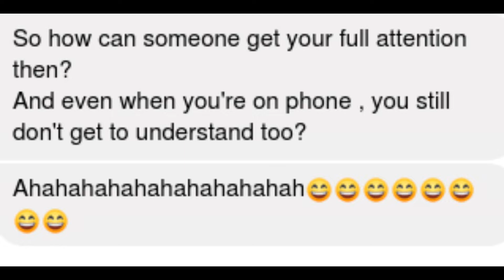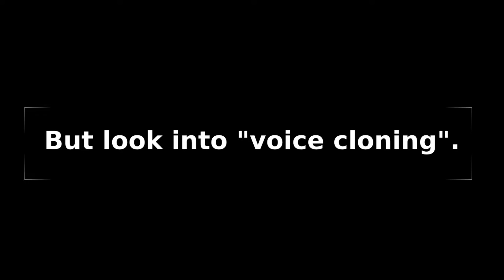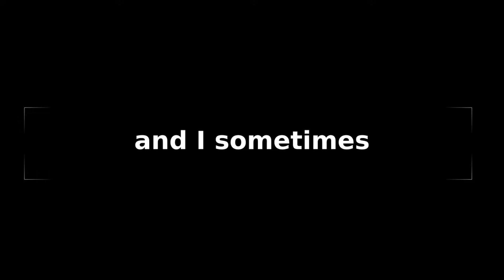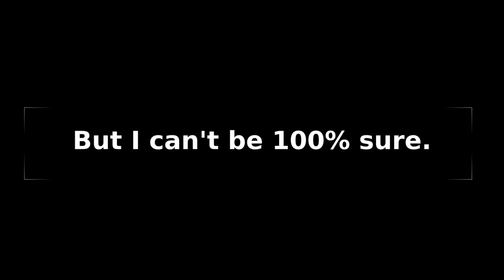“Your answer is still the same as ten years ago.” (See description.) Hacking/stalking update.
“Your answer is still the same as ten years ago.” That is what a geologist in Tampa wrote to me. I did not have a clue as to what on earth that was about.

He also kept going on about something that happened in 2008 and repeated that according to him “I had clear memories of going in but none of coming out”. “Is he saying that he thinks I am a lesbian?” I initially wondered.

What on earth was he whining about?!!

As the video explains, these messages (emails) were very clearly not coming from the guy in Tampa, just like so many other messages I have gotten in the past 13 years clearly were not coming from the people that appeared to be from.

I used to respond as if I didn’t realise that the messages were fake, in the hopes of finding out who these messages (chats, emails, DMs and also occasionally calls) were really from or, at least, why someone was sending me so many spoofed emails etc.

It got stale. I either snap back something angry these days or I don’t respond at all.

Most of my outgoing messages haven’t seemed to reach anyone for years, effectively paralysing me professionally and socially.

Ten years ago? What on earth happened ten years ago?

I was stuck at home with two frozen shoulders at the time, wasn't I?

This morning it hit me that this was also around the time when the person I mention toward the end of this video was popping up all over the place.

I remember a time, for example, when I bent over and sank down at Asda to pick up some yogurt from the bottom shelf, and there he was, towering over me, when I came up again. I remember another time when I was on chatting with a guy on Facebook and said that I had to leave, was about to go to the supermarket or something and he oddly replied something along the lines of that he might run into me then. Odd, because this guy - Charles - was supposed to be on another continent. When I left the house and was about to cross the street, the person I mention at the end of the video was on the other side of the street, waiting for me. It freaked me out and I dashed into a side street.

He’s sat down next to me at the Carnegie library at least once back then and he often made contact at the Central Library where I once snapped his photograph.

I’ve also gotten a text message from him in which he called himself Lee and he once texted me his address as Flat 10, Arthur Pope House. Shortly afterwards, that phone stopped working, but I had written down the address. I only checked it out years later, went over to see if I spotted anyone I recognised near the building, which was later torn down. I never rang any doorbells, never spoke to anyone in or near that building.

I mentioned the address to a police officer one day; I am not sure but it seemed like the address had some significance to her. At the encouragement of a police officer at Portsmouth old central police station, near the train station and the court buildings, I have tried to track this person down, initially not by saying that I was looking for a stalker but by asking around for a guy who could help me with some computer issues, but nobody in Portsmouth had ever heard of him. I later changed tack, but all that resulted in was that someone angrily went around tearing down the various notices I had put up.

Who he is? I don’t know for sure, but he somehow reminded me of the woodwind guy and I’ve always thought that he was his brother (and at some point I saw that the woodwind guy wrote something on his website about having gotten a spoofed email from his brother that initially appeared to be coming from someone famous in music or something).

He - the hacker - still has his claws into my life.

He seems to feel that he owns me and that he can do to me whatever he wants. And he often seems to be extremely angry with me. I’ve always had the impression that he was furious that I was living on my own, that I wasn’t living my life in the service of some guy.

But then again, he may be autistic or have another reason for seeing the world very differently than I do with my emancipated Dutch-American background and attitude.

Hey, listen, I can only guess! I am no mind-reader!

But here is the thing. This guy is not the whole problem.

I think that Portsmouth is the real problem. Because none of what has happened to me after I moved to Portsmouth would have been possible if Portsmouth had not been such a toxic, hostile place. It seems to be considered fine here to abuse anyone who’s female and anyone who wasn’t born and raised here. And “half of Portsmouth” has been abusing me, either on their own, or at the request of this guy, from the day I collected the keys to my flat in Southsea in early 2009.

It's Portsmouth's misogyny, gerontophobia and insularity that enabled this guy to keep me trapped and powerless.

His goal? I think he's trying to get me to commit suicide or turn me into an evil person. He wants to "break" me. I am an experiment, a project to him.